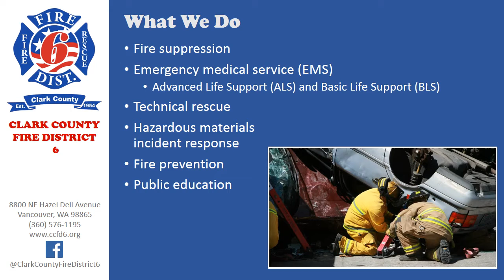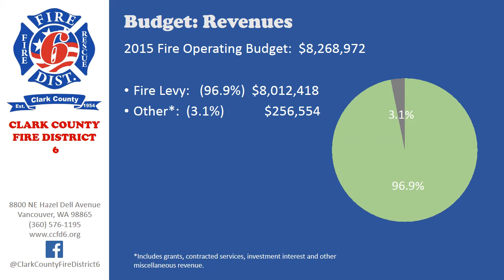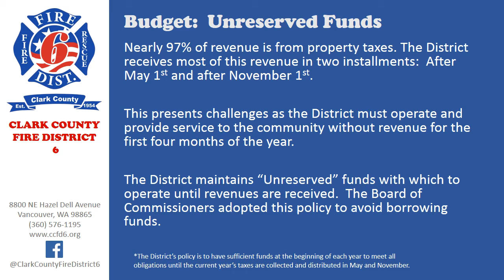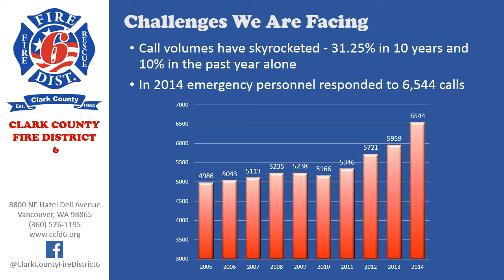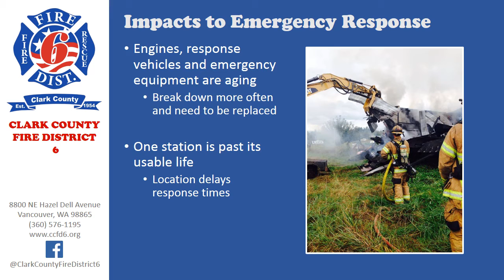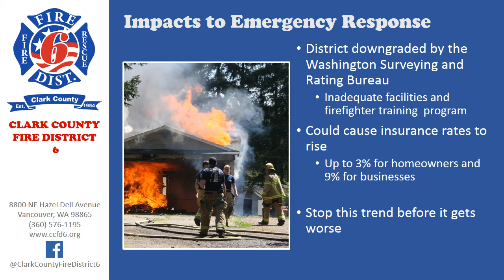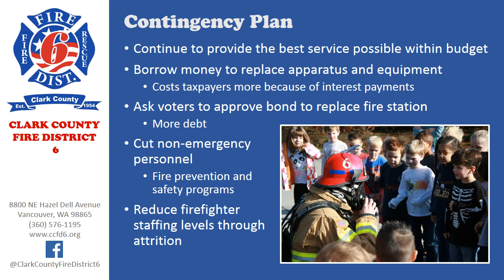Clark County Fire District 6 - Lid Lift 2015